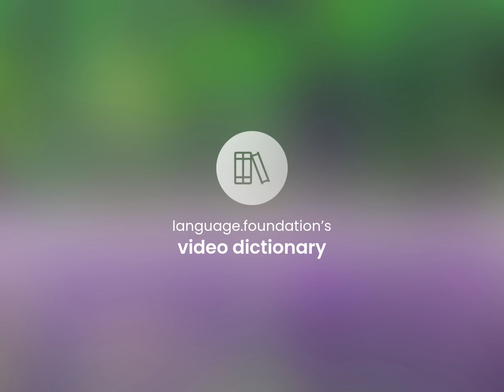Plevna — what is PLEVNA definition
PLEVNA meaning

Susan Miller (2023, May 7.) What is Plevna meaning?